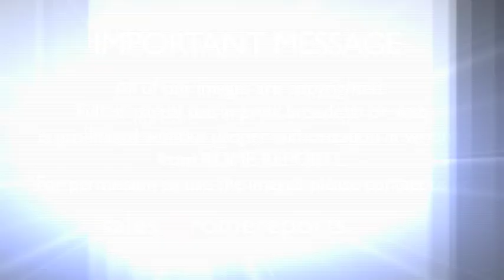Ian Paisley, the Irish politician who yelled at John Paul II, dies at 88 | World